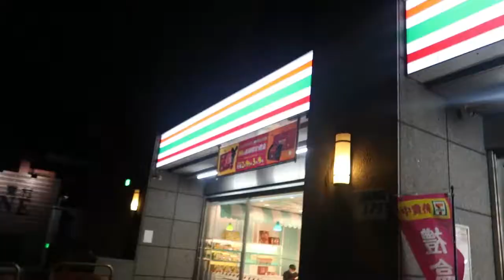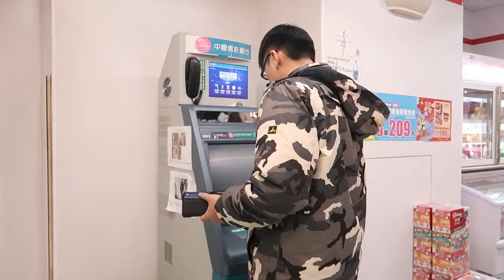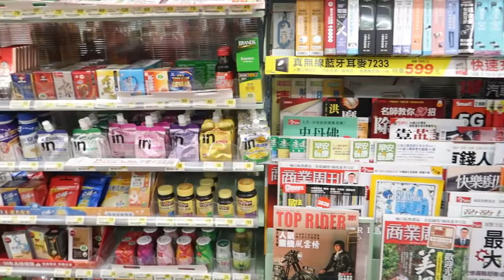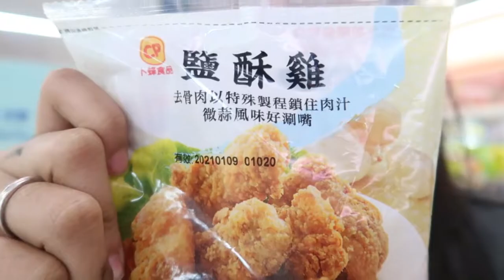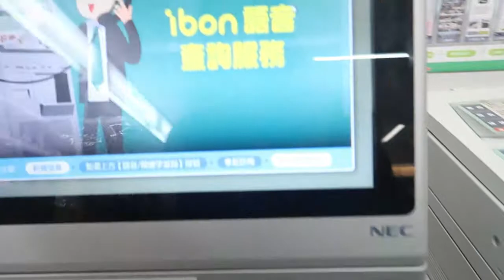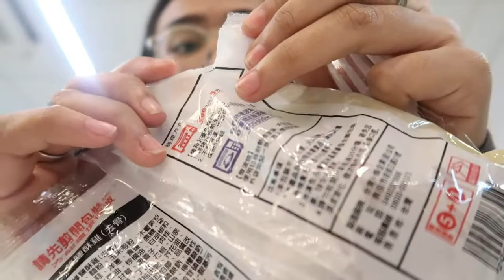CONVENIENCE STORE RAID IN TAIWAN |_sizeyimnida vlogs #.46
FILMED FEBRUARY 9, 2020, BEFORE THE TRAVEL BAN ON TAIWAN WAS APPROVED.